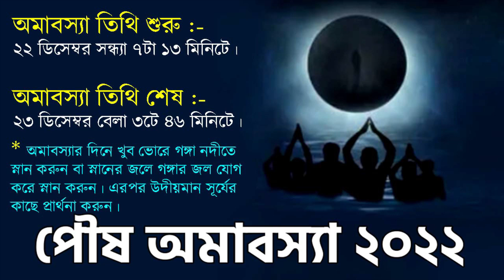২৩শে ডিসেম্বর ২০২২ সিংহ রাশি আজকের রাশিফল- Singha Rashi 23rd December 2022 Ajker Rashifal-Leo -Singh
২৩শে ডিসেম্বর ২০২২ সিংহ রাশি আজকের রাশিফল- Singha Rashi 23rd December 2022 Ajker Rashifal-Leo -Singh